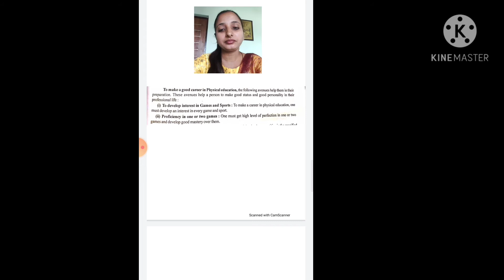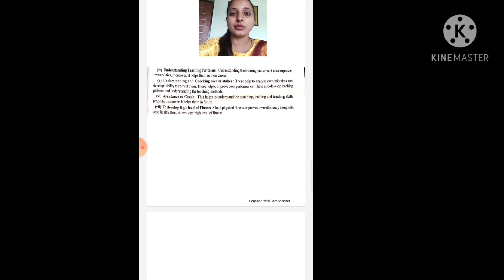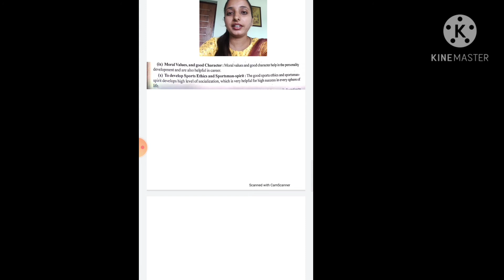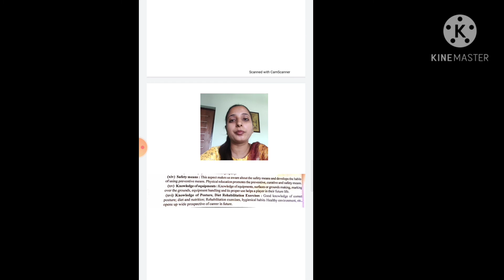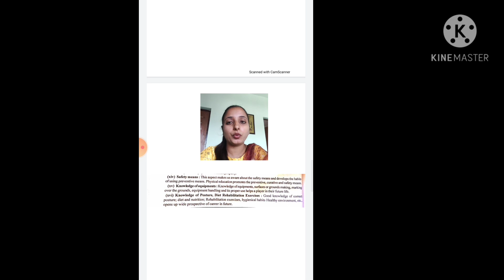Class11th, Sub:PHE, Lectureno19, chapter 4, Topic:Avenue of career preparation in Physical Education